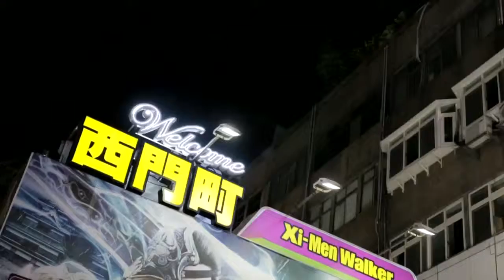Silverman From Japan epic music - canon 70d part 2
canon 70d short film.
street videography.
Music Title : Black and White.
Authors By : Max Suria / Media Right Productions.